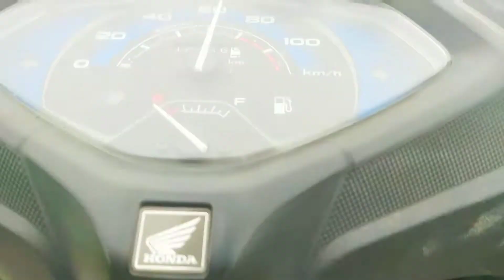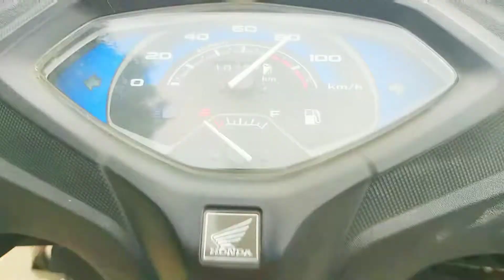Honda Honda activa 6g top speed 😳😳😳😳😳👌👌🏁🏁🚥🛵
guys enjoy the video till the last.

                        ŤHÁŇĶ ýôû